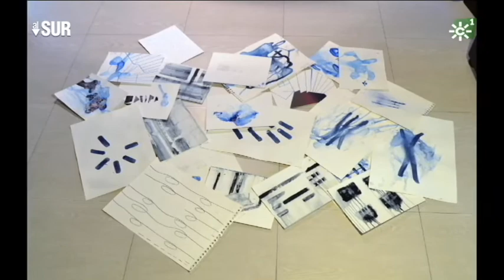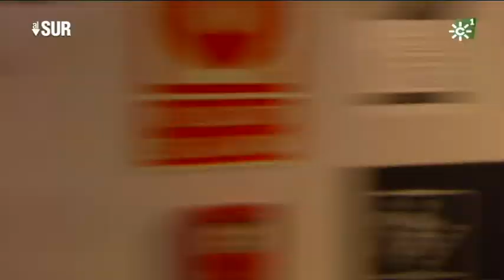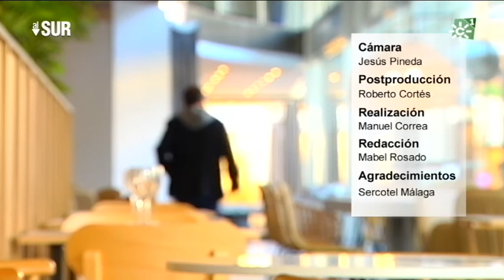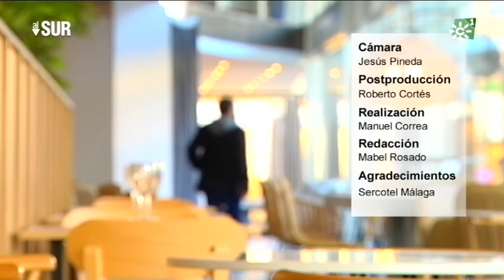Antonio Labella, el lienzo se hace digital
El pintor malagueño Antonio Labella nos habla de su proceso creativo y técnico. Utiliza la tecnología digital en sus obras artísticas. Declaraciones de Antonio Labella ( artista plástico)
alsur.canalsur.es

Directora "Al Sur": Isabel Pérez Piernagorda
Realizador "Al Sur": Aurelio Domínguez
Coeditor/presentador "Al Sur": Leonardo Sardiña
Redactor/a "Al Sur": Mabel Rosado
Realización video "Al Sur": Manuel Correa
Producción "Al Sur":  Lola Moñús, Francisco Guirado
Cámara "Al Sur": Jesús Pineda
Postproducción "Al Sur": Roberto Cortés
Documentalista "Al Sur": Ana Martínez Domene

30/05/2018